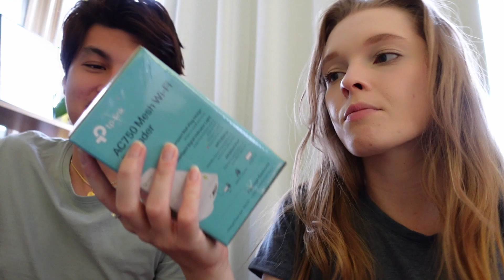WEEKLY VLOG - Cafes & Pokemon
This week was really short, but I promise in the next couple of weeks there will be plenty to watch!
It really does help me grow my channel, and I welcome any and all feedback.
Check out my instagram where I post more about my life and the finished results of my photoshoots!